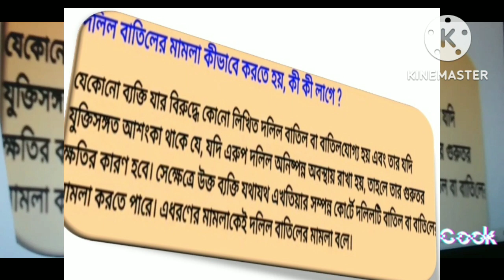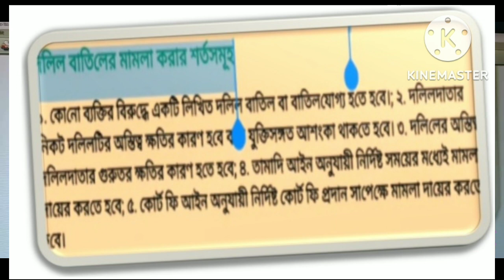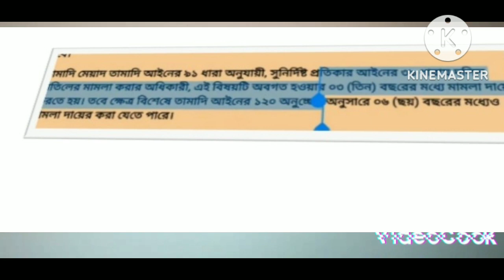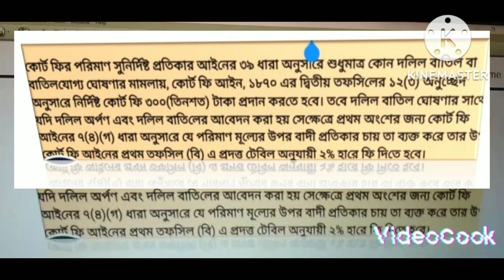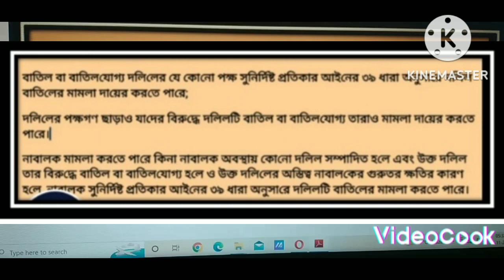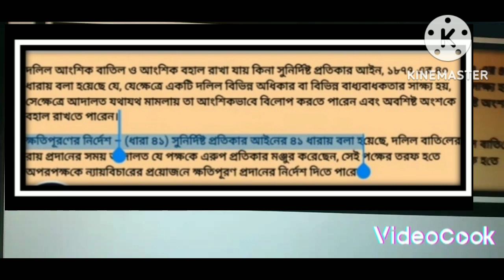দলিল বাতিলের মামলা কিভাবে করতে হয় কি কি ডকুমেন্টস লাগে.